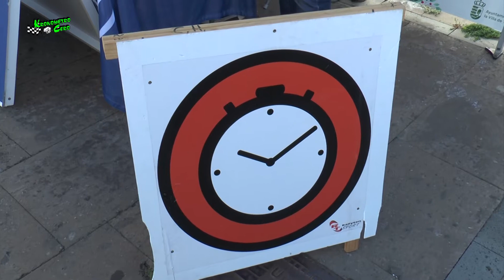CIERRE FINAL DE KRONOMETRO CERO MARTES DIA 29 DE MARZO 2022